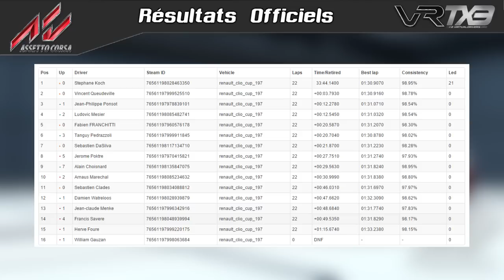Championnat de France Clio Cup - Ledenon - Assetto Corsa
Après une manche à Imola riche en émotion, est ce que Vincent Queudeville arrivera t-il à réitérer sa perfomance sur le circuit atypique de Ledenon? Réponse en images sur VDTV.